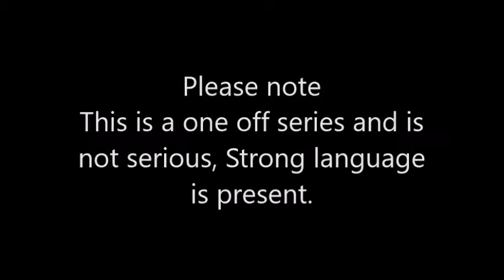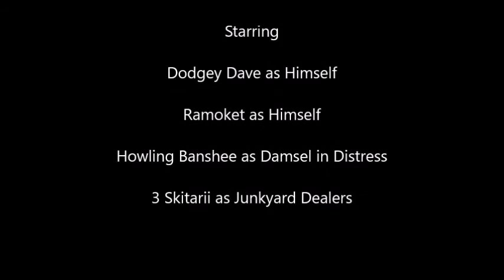Super Crons Ramoket and Gavin Episode 2 enter skitarii